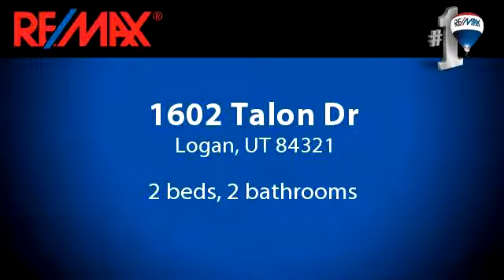SOLD - 1602 Talon Dr, Logan, UT 84321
***$9,900 PRICE REDUCTION***Check out this incredible deal! Centrally located close to schools, parks, and shopping! One car attached garage! Open floor plan. Patio in back. HUD homes are sold "As Is" by elect. Bid only, FHA# 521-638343 Bids due daily @ 11:59 PM CST until sold. Property is offered As Is with all faults! See agent remarks before submitting offer!

Bedrooms: 2
Bathrooms: 2 bathrooms
Square Feet: 1190
Price: $72,600

11/09/2014 12:49:03 am

Last modified: